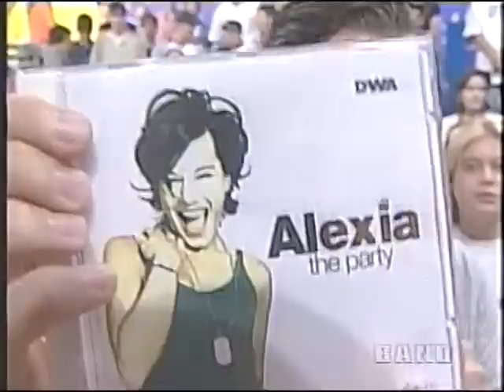Alexia no Programa H (2nd) (1998) Gimme Love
Alexia no Programa H em sua 2a. apresentação no programa.
Alexia at Programa H in her 2nd presentation at the program.

Alexia @ Programa H (1st presentation) Part1
Alexia @ Programa H (1st presentation) Part2